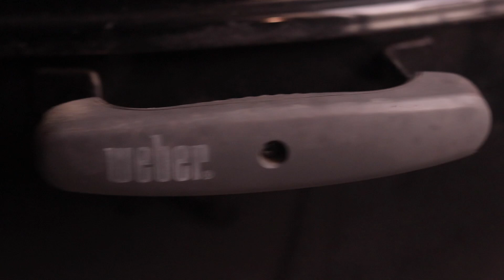Grilled Chicken Thighs with a HOMEMADE Peach Habanero BBQ SAUCE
Just Some fast and easy grilled chicken on the weber kettle grill.
I made an easy homemade BBQ sauce that I'll list below, as well as the ingredients for the rub I used.

The Rub
2 Tbls Kosher salt
1 Tbl Course ground black pepper
1 Tbl Garlic powder
1Tbl onion powder
1Tsp chipotle powder
1 Tsp cayenne powder
1 Tsp coriander
1 Tsp mustard powder
1 Tsp cumin
1 Tsp smoked paprika

Peach Habanero BBQ Sauce
1 cup Ketchup
3/4 cup peach habanero jam (or your favorite kind)
1/3 cup apple cider vinegar
2 Tbls unsalted butter
1 Tbl The rub listed above (or your choice)
1 Tsp El Yucateca habanero hot sauce
2 Tbls worchestershire sauce
2 Tbls yellow mustard